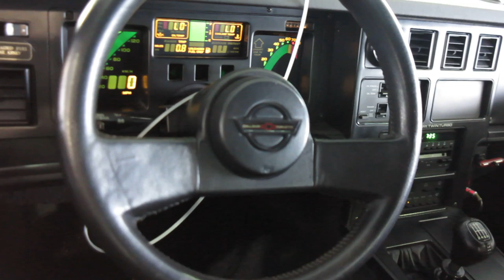1988 Corvette C4 "Sledgehammer"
Idling and Alone.   (I wish I stayed recording on the gauges more)